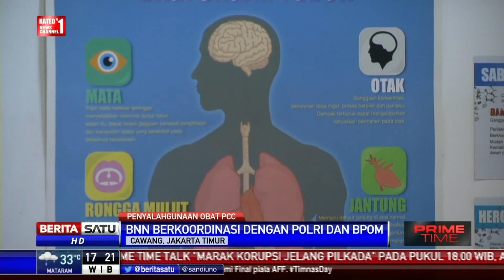Kasus Obat PCC, 48 Korban Telah Dipulangkan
Badan Narkotika Nasional terus berkoordinasi dan mengantisipasi pihak terkait pascainsiden penyalahgunaan obat PCC yang memakan korban jiwa di Kendari, Sulawesi Tenggara.

Facebook.com/BeritaSatuTV
Youtube.com/BeritaSatu